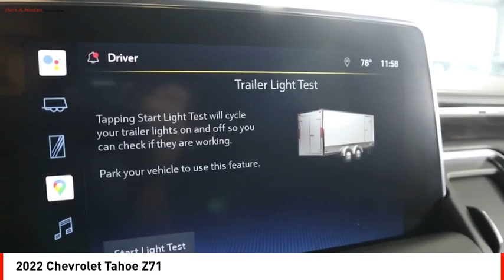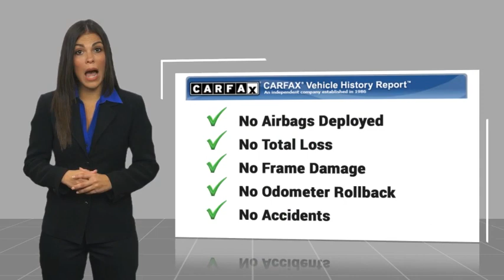2022 Chevrolet Tahoe Houston TX NR158881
2022 Chevrolet Tahoe Z71